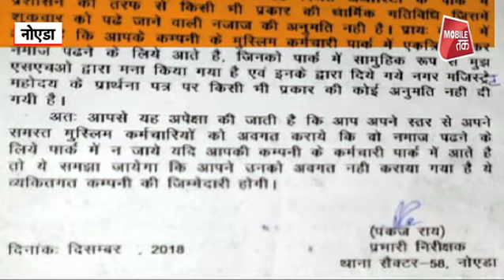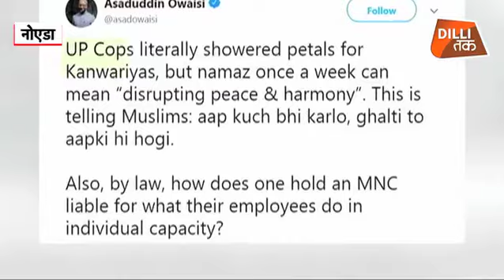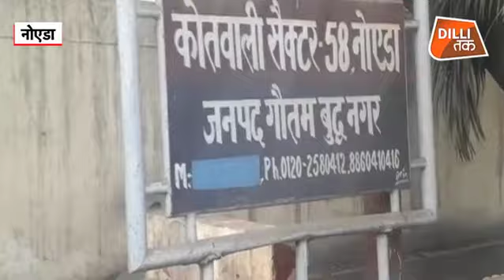क्या कहा ओवेसी ने ऐसा कि हो गया बवाल देखिए..| Dilli Tak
नोएडा के एक पार्क में पढ़ी जा रही नमाज पर प्रशासन ने पाबंदी लगा दी तो सियासत सुलग उठी. विवाद में असदुद्दीन ओवैसी कूदे और पूछ लिया कि कांवड़ियों पर फूल क्यों और नमाज पढ़ने पर तूल क्यों. ओवैसी ने बीजेपी पर पलटवार किया और कहा कि उन्हें कानून व्यवस्था की बातों को धर्म से नहीं मिलाना चाहिए.

If the administration has banned the prayers being read in a park in Noida, then the state has got auspicious. In the dispute, Asaduddin Owaisi jumped and asked why the flowers on the Kanvadis and why they bowed to prayers. Owaisi counterattacked on BJP and said that he should not mix the issues of law and order with religion.